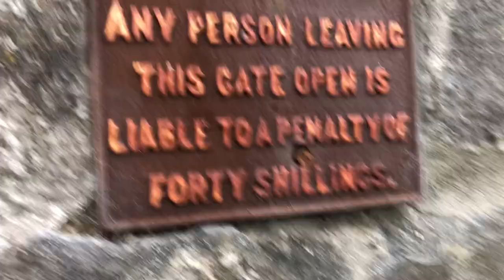I called & called no sign of Inca, so back tracked to find her stuck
She used to slip through a gap between the wall and gate but she doesn't like climbing over or through the rosemary.